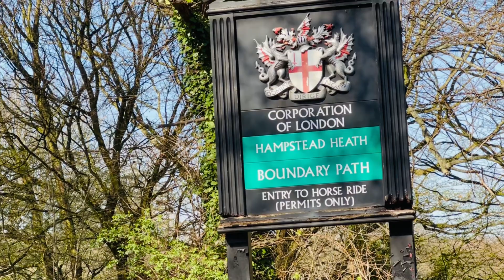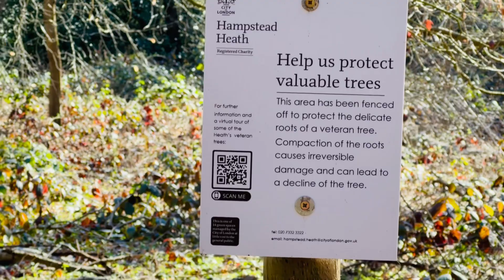Hampstead heath park just walking around with kids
Just walking around the park with the family vlogs subscribers londonparks londonlife pinoyyoutuber thank you so much 😊 for watching my videos